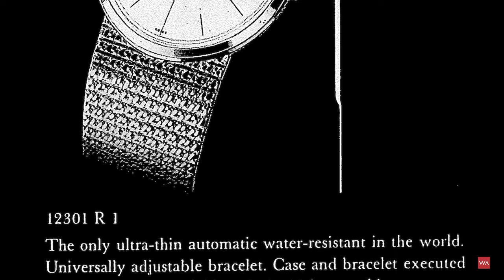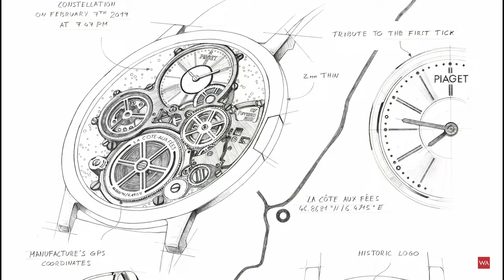Talking PIAGET 2022 with CEO Benjamin Comar.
The new Piaget Altiplano Ultimate Concept (AUC) unique piece is a celebration of the AUC adventure with several stylistic details that recall this incredible journey. Star- ting at the top of the dial, the Piaget logo is in a historic font that is the same typeface used in the logo above the manufacture in La Côte-aux-Fées, the village where Piaget was born and remains today. Two enlarged circles sit among the dots of the minute ring, marking the time – 7:47 – when the AUC first came to life. At 2:30, the birthday of the AUC – 7th February 2017, is inscribed in a small window. And a “La Côte-aux-Fées” inscription has also been en- graved onto the ratchet wheel along with the manufacture’s GPS coordinates. Completing the tribute, the background of ground of the dial features stars illuminated with Super-LumiNova that replicate the sky above La Côte-aux-Fées at the exact date and time of the AUC’s birth.
Most timepieces are made up of four layers: 1) the bezel and crys- tal, 2) the dial and hands, 3) the movement, and 4) the case back. Piaget removed this four-layer construction to create a fusion of components with the bridges, dial, and hands, on one side, and the case back, movement, main plate and bezel on the other, all coming together as one. This fusion of watchmaking construction features five patents that have enabled the Maison to create a timepiece that is a mere 2mm in height, from the underside of the caseback to the top of the sapphire crystal.
The caseback, bezel and lugs have all been satin brushed making a nice contrast to the case band that is polished. The timepiece is paired with an extremely thin dark blue alligator strap that does not exceed 1.5mm, in keeping with the watch’s ultra-thin design. The timepiece comes with a power reserve of 40 hours and is a spectacular fusion of horological elements.